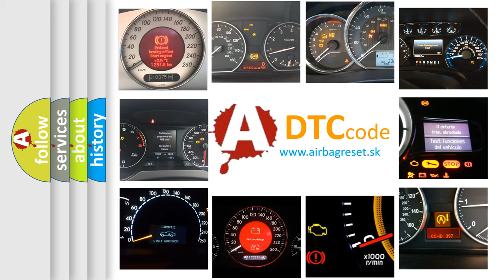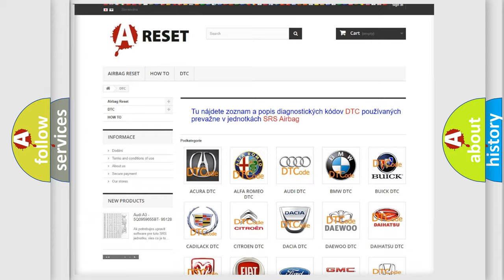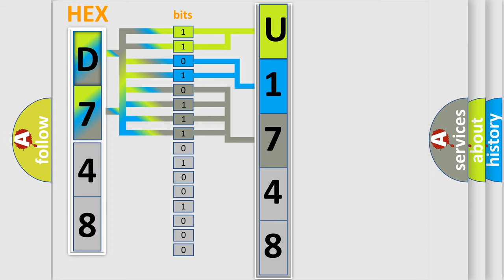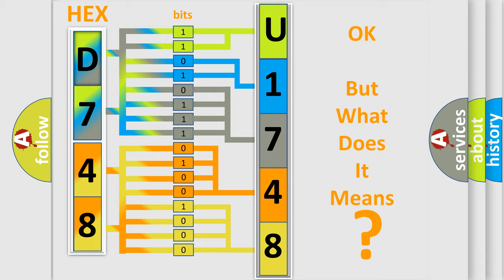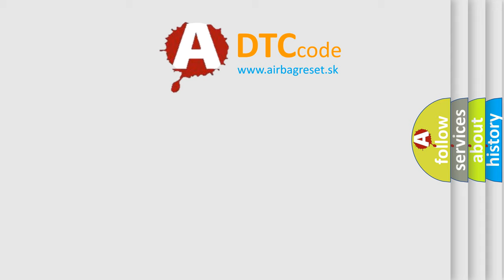DTC Fiat U1748-86 Short Explanation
Contents:
0:21 Basic DTC analysis according to OBD2 protocol standard.
1:48 Insight into programming
2:58 A diagnostically understandable description of the Diagnostic Trouble Code
3:05 Basic error definition

Make:
FIAT
Code:
U1748 86
Definition:
Foreign Object is Attached on Tip of Front Speed Sensor RH
Description:
At the vehicle speed of 20 km or h (12 mph) or more,the condition that noise is included in the speed sensor signal continues for 5 sec.or more.
Cause:
 Front speed sensor RH Speed sensor rotor
Failure Type:
Signal Invalid